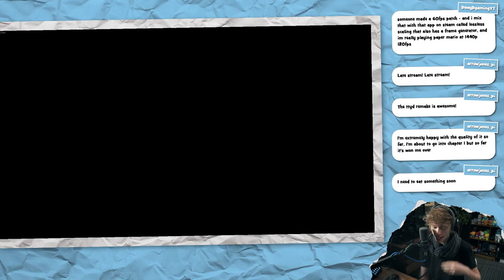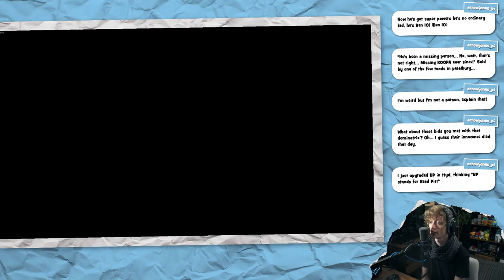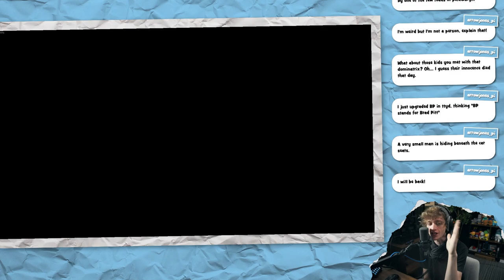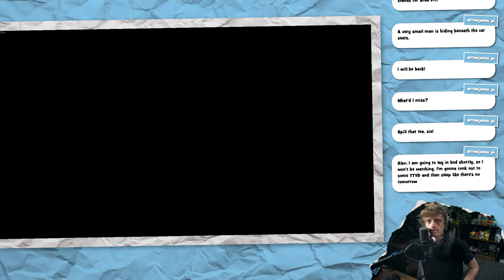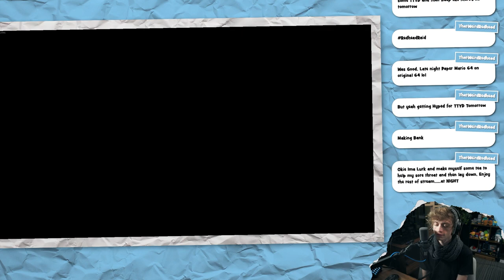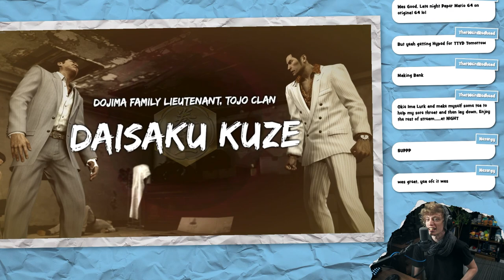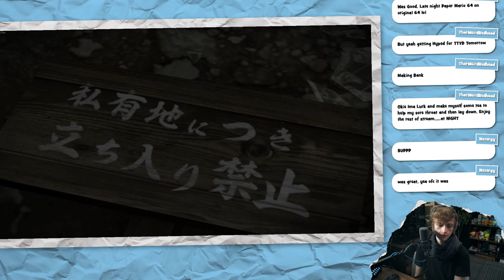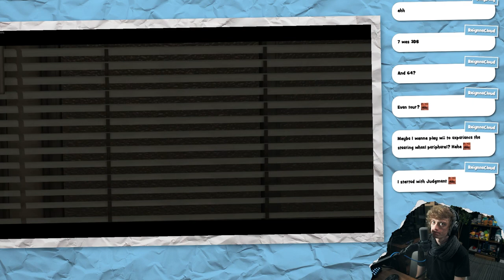This Girl Has GONE THROUGH ENOUGH... • Yakuza 0 #19 • 「23 May 2024」